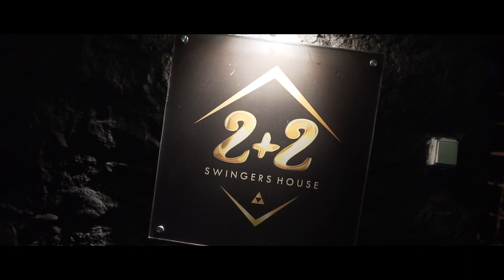2+2 CLUB - The Finest Swingers Club in Athens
Feel dashing?!
Join 2+2 Club tonight and discover pleasure...
The finest swingers club in Athens!

Dervenakion 18, Piraeus